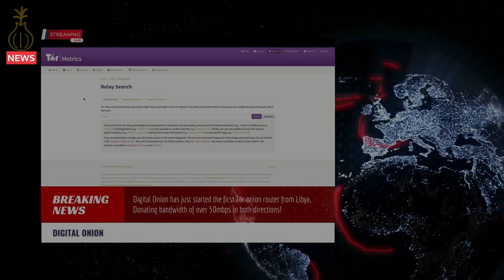Digital Onion starts it's first Tor relay - Breaking News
Digital Onion has just started it's first Tor relay which is a step towards giving back to community and helping the Tor project in stabilizing the network and providing more bandwidth.

Relay name : DigitalOnionLibya17